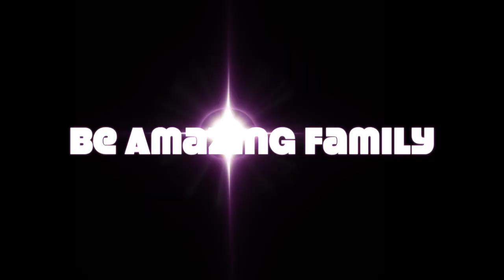Tuesday Prayer with +/d Dr. Lawrence E. Mosley, Jr.